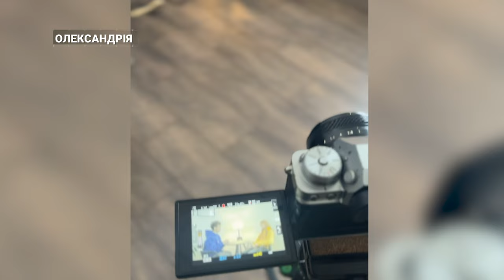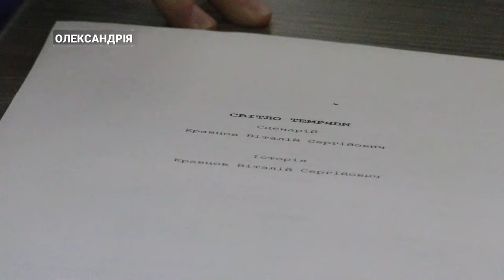Кіно з нульовим бюджетом знімають в Олександрії | CBN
60-хвилинна стрічка “Світло темряви” має стати результатом проєкту “Фільм з бюджетом “0”, реалізація якого наразі триває в Олександрії. Над зйомками працює молода команда ентузіастів. Про що буде кіно наші кореспонденти дізналися на знімальному майданчику.